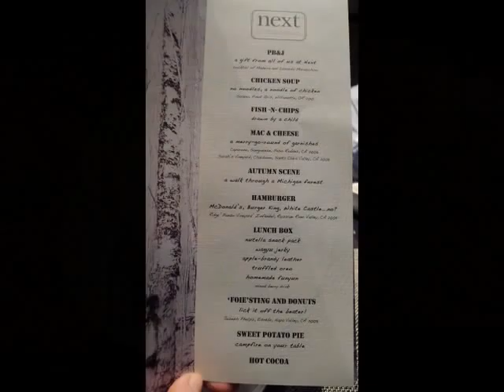Next - Childhood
11/09/11 - dinner at Next in Chicago